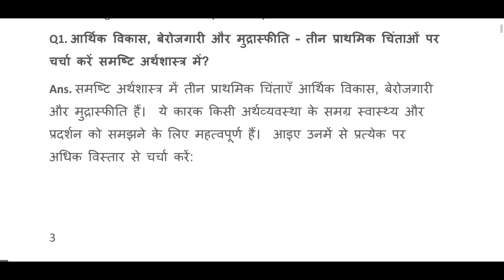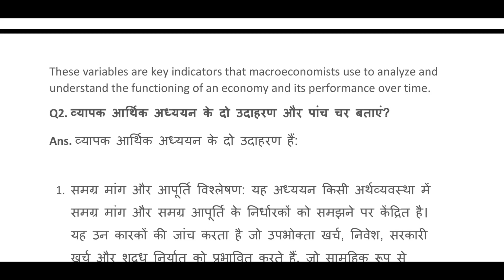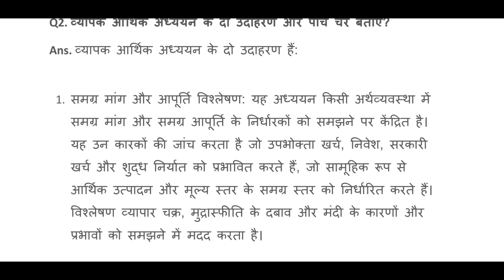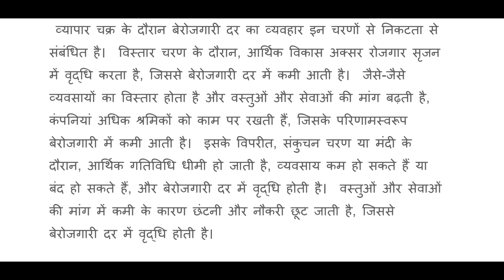Principles Of Macroeconomics 1| MOST IMPORTANT QUESTIONS WITH ANSWERS IN HINDI & ENGLISH BA (P/H) DU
BA Du Sol

LESSON 1
Macroeconomic Issues

LESSON 2
National Income Accounting And
Concepts Of Gdp And National
Income; Measurement Of National
Income And Related Aggregates

LESSON 3
Nominal and Real Income

LESSON 4
Determination of GDP Actual and
Potential GDP; Aggregate Expenditure;
Consumption Function; Investment
Function; Equilibrium GDP

LESSON 5
Concept of MPS, APS, MPC, APC;
Autonomous Expenditure; Concept of
Multiplier

LESSON 6
National Income Determination In An
Open Economy with Government

LESSON 7
Fiscal Policy

LESSON 8
Money in A Modern Economy

Liquidity Preference and Credit
Creation